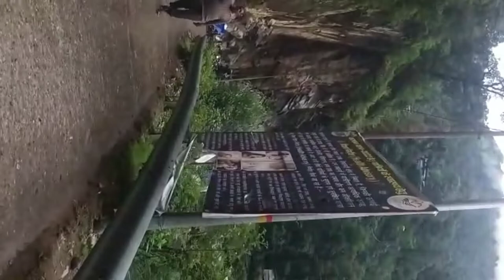Kedarnath new update November 2022 | केदारनाथ मन्दिर | LH VLOGS